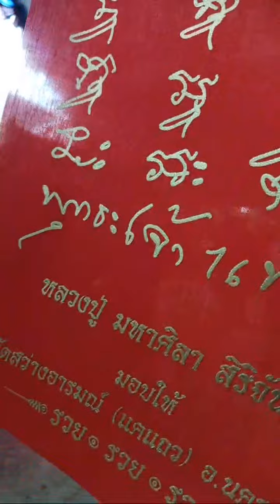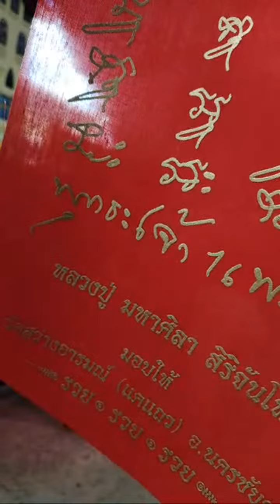สถานีความเชื่อ_มูสเตชั่น#ช่องttvnewsonline เกาะติดคลิปVDO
สถานีความเชื่อ_มูสเตชั่น#ช่องttvnewsonline  เกาะติดคลิปVDOสำคัญและคลิปเหตุการปัจุบันได้ทุกวันและเวลา ทางช่องttvnewsonline